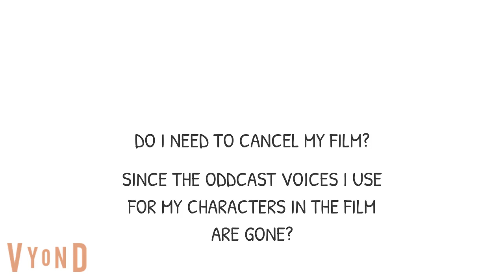I Have A Question